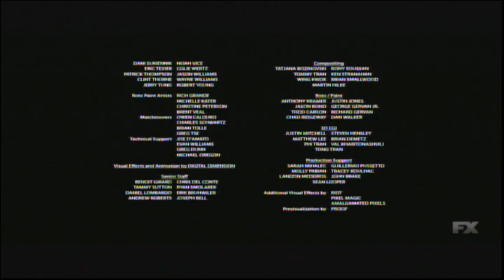Live Free Or Die Hard (2007) End Credits (FX 2022)